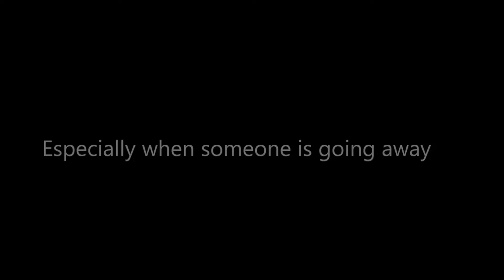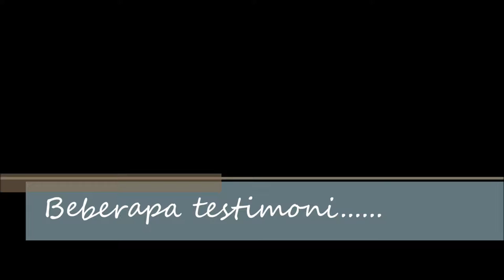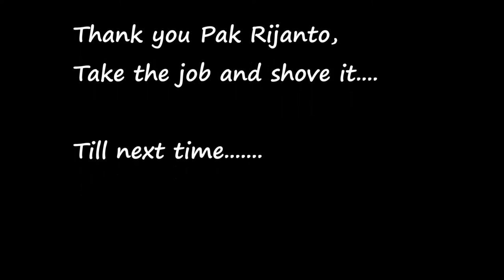Farewell Clip for My Boss - Pak Rijanto (Legal Manager Pertamina)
Sebuah video/klip untuk perpisahan ke bos. Semoga menjadi inspirasi dalam membuat video perpisahan..